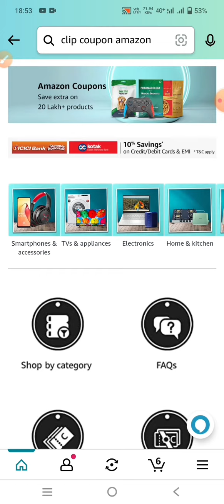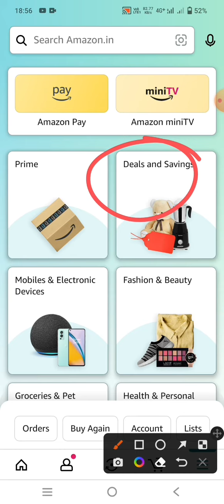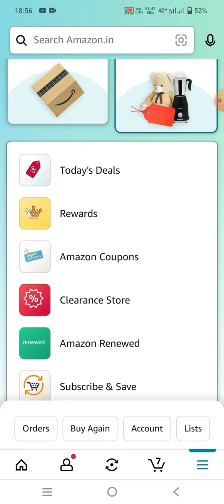Amazon 2 shopping secrets🤫 || Amazon se discount me shopping kaise kare || Amazon free coupons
Amazon 2 shopping secrets🤫 || Amazon se discount me shopping kaise kare || Amazon free coupons, Amazon 2 secret shopping tips, Amazon deals kaise check kare, Amazon clearance store kya hai, Amazon coupons kaha dekhe, how to use coupons in Amazon, Amazon shopping secret features,